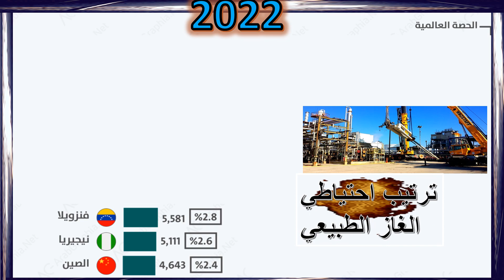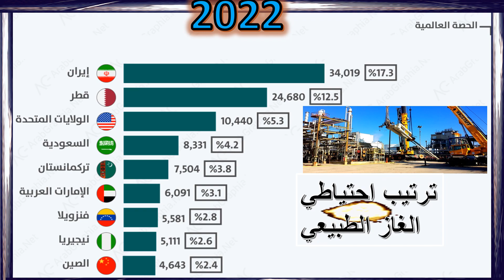ترتيب الدول حسب احتياطي الغاز الطبيعي -🔥🚗من بينها دول عربية-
🔥🚗ماهي الدول العربية التي تمتلك احتياطيات كبيرة من الغاز الطبيعي؟

فيما تمتلك قطر ثالث أكبر احتياطي للغاز الطبيعي ويبلغ حوالي 24,680 مليار متر مكعب، أي ما يقارب 14٪ من إجمالي احتياطي الغاز الطبيعي في العالم. وتقع غالبية احتياطيات البلاد في حقل الشمال البحري. وفي محاولة لتوسيع صادراتها من الغاز الطبيعي، فقد بدأت قطر في التوسع في حقل الشمال كما تخطط لزيادة الإنتاج بنسبة 60٪. بحيث يتم تسليم أول شحنة من الغاز الطبيعي المسال من مشروع التوسعة نهاية عام 2025